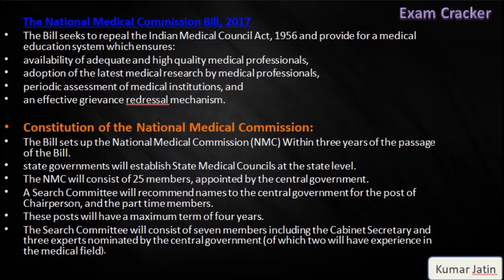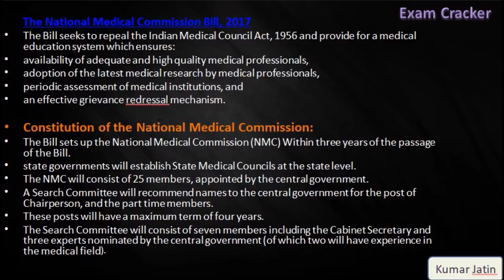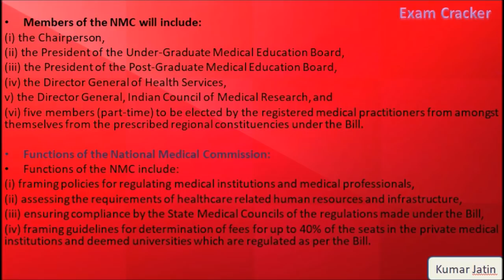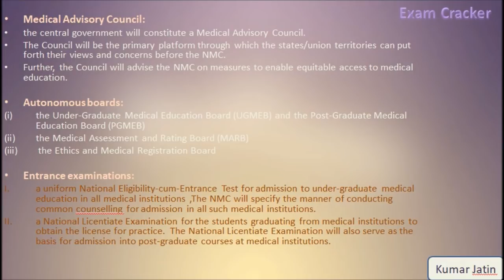The national medical commission bill 2017/जाने सब कुछ/what is national medical commission bill 2017